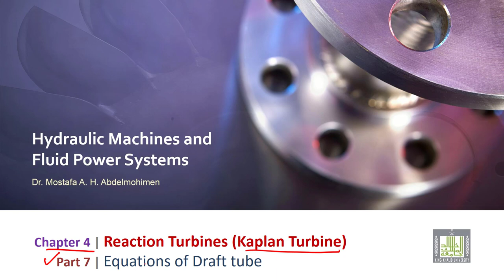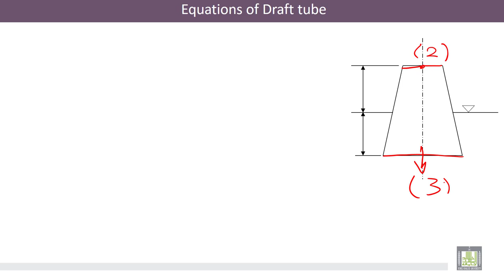Hydraulic Machines | 4-6 | Calculations of Draft tube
الوحدة 4 : Kaplan Turbine
الدرس 6 : Calculations of Draft tube
Calculation of the pressure at the inlet of the draft tube and its efficiency